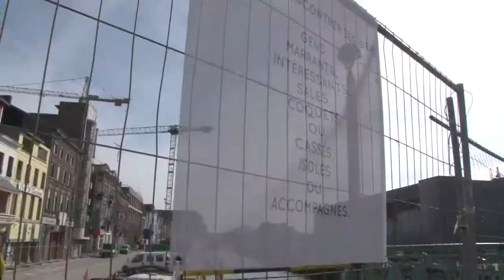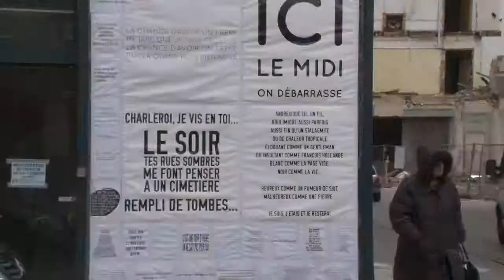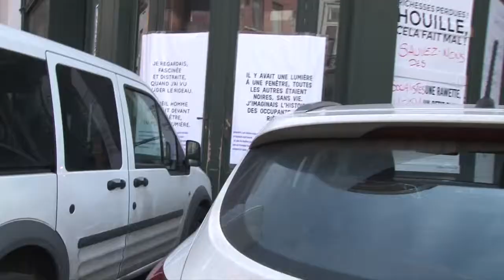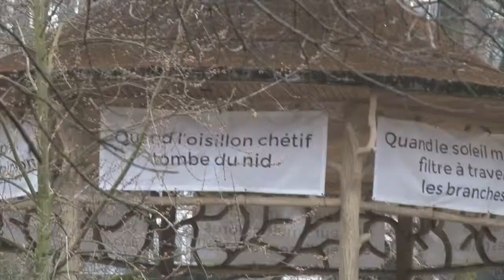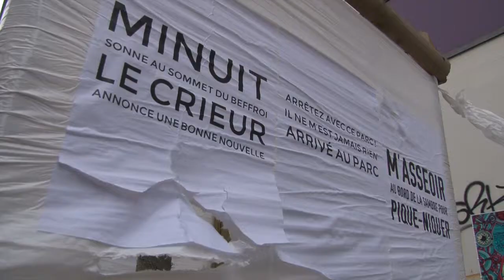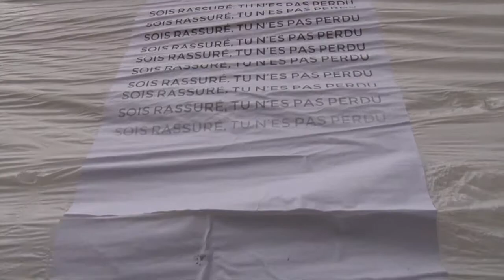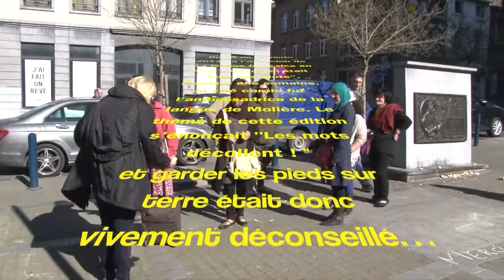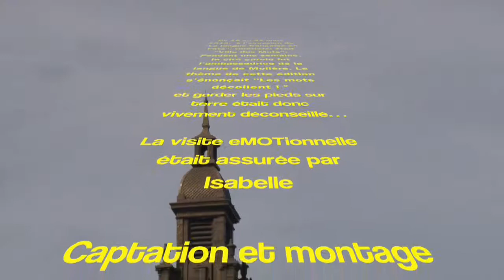Charleroi ville des mots 2014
Du 15 au 23 mars 2014,  à l’occasion de “La langue française en Fête”, Charleroi était “Ville des Mots”.
Pendant une semaine, la cité carolo fut l’ambassadrice de la langue de Molière. Le thème de cette édition s'énonçait "Les mots décollent ! "
et garder les pieds sur terre était donc vivement déconseillé…

La visite eMOTionnelle était assurée par Isabelle

Gsara asbl